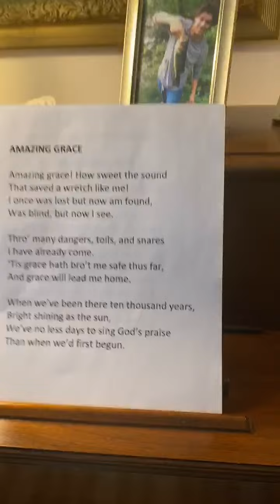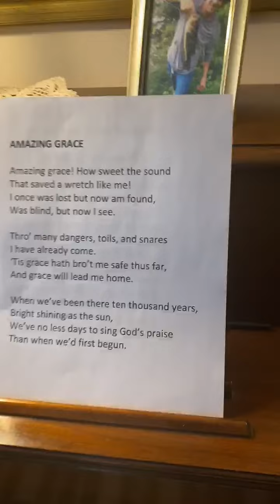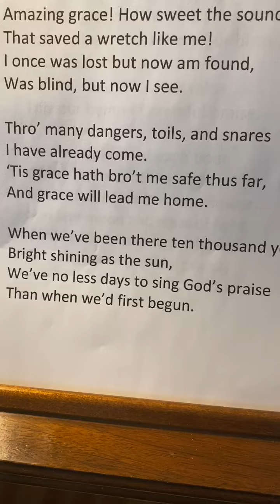April 24, 2020. "Amazing Grace". Performed by our Music Director Bob Christensen.